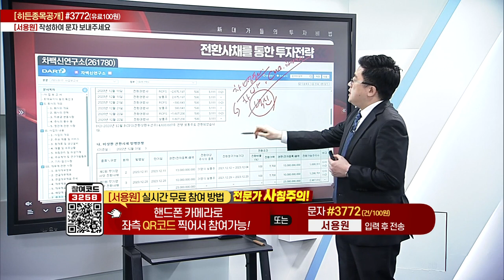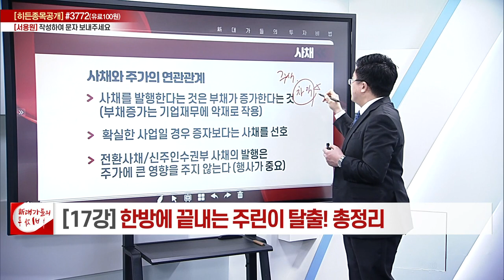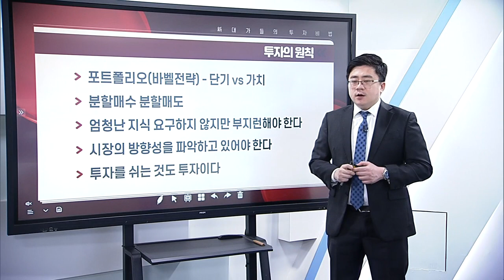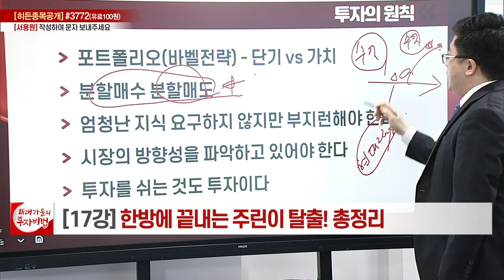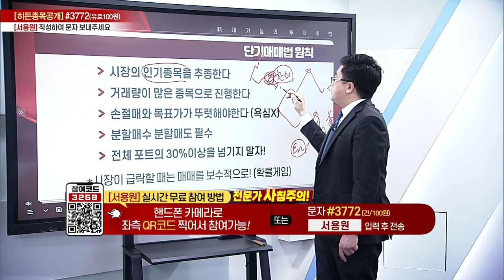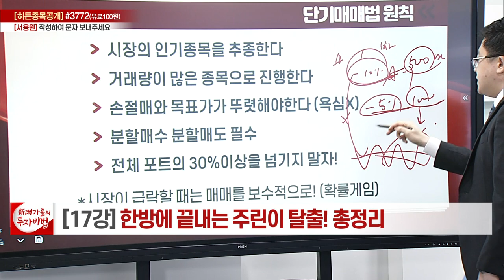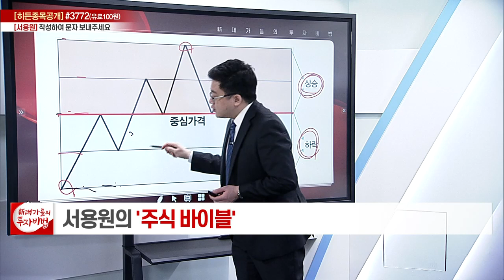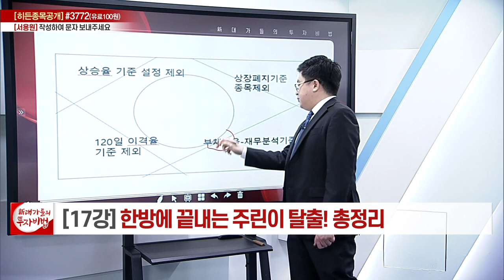한방에 끝내는 주린이 탈출! 총정리_서용원의 주식 바이블 17강_대가들의 투자비법 (20230425)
# 한방에 끝내는 주린이 탈출! 총정리